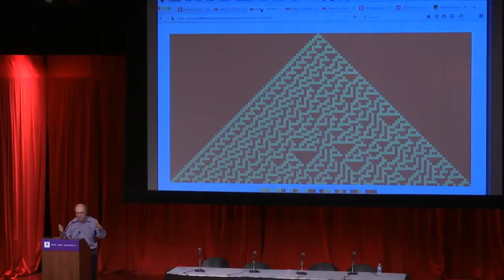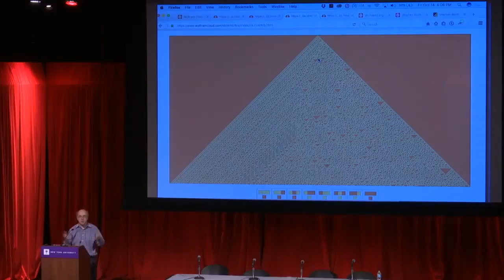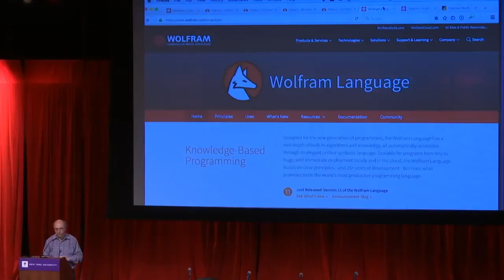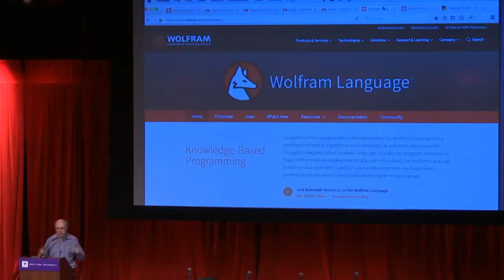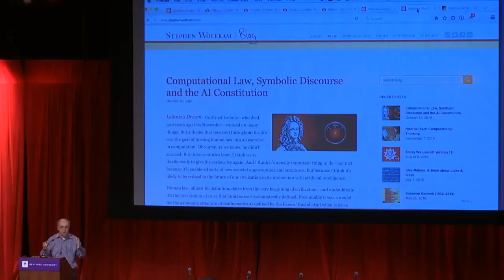Stephen Wolfram How to Tell Artificial Intelligences What to Do